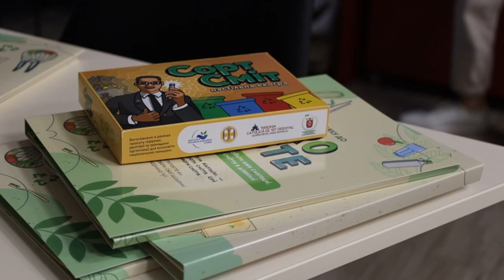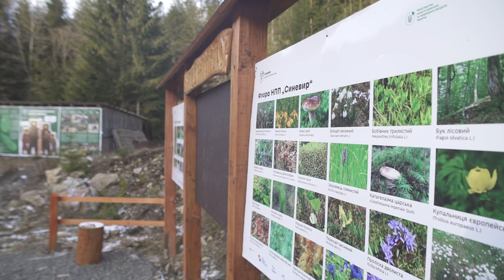Umweltbildung und Resilienz - 2 Jahre Krieg in der Ukraine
Zum 2. Jahrestag des brutalen Angriffs Russlands auf die Ukraine hat unser Partner IERS ein Video erstellt und zeigt, was es bedeutet, sich trotz schwerer Zeiten für den Umweltschutz einzusetzen.